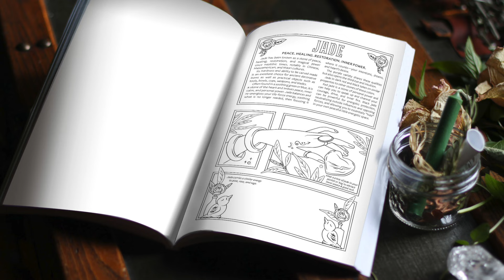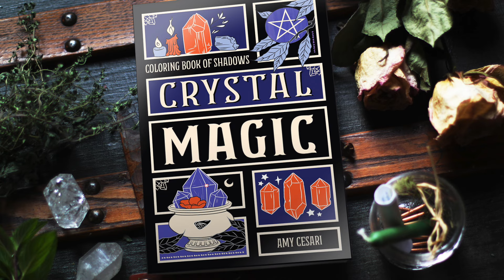Coloring Book of Shadows: Crystal Magic — Full Preview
Check out this full preview of everything inside Coloring Book of Shadows: Crystal Magic. Find links and more info on where to buy